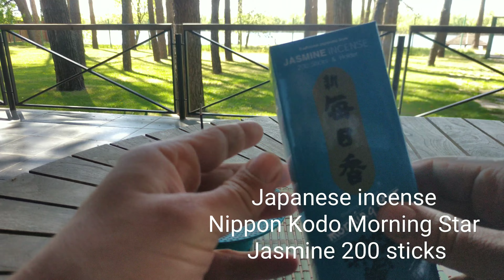Японские благовония Ниппон Кодо Утренняя звезда Жасмин 200 палочек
Обзор Японских благовоний Ниппон Кодо Утренняя звезда Жасмин 200 палочек